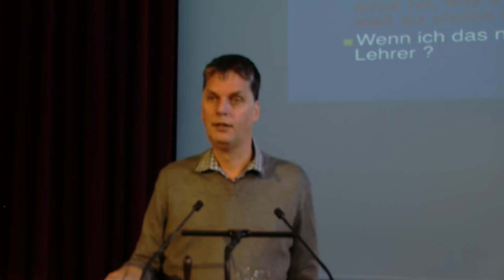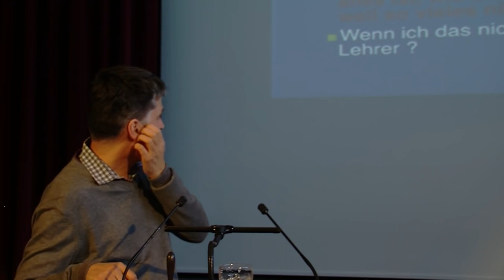Dr. Martin Winkler - ADHS bei Kindern und Jugendlichen